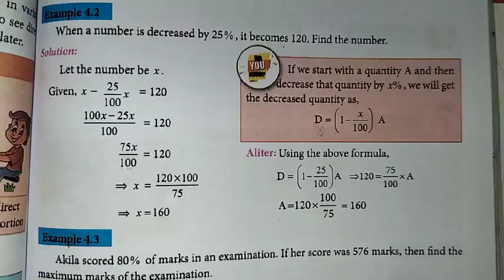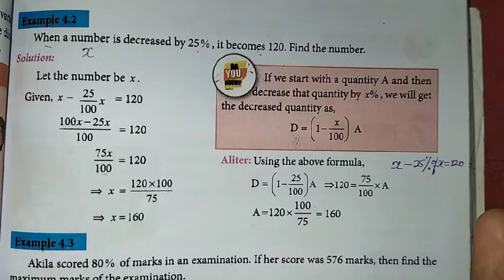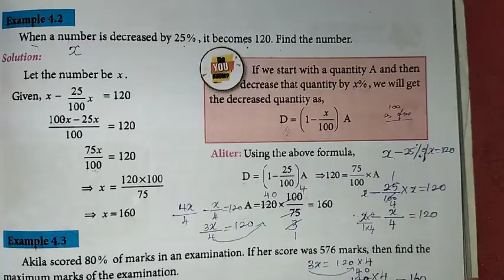8th Maths Ch-4 Life Mathematics | Example-4.2 | Samacheer One plus One channel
My Another Channel 👇
Sangeetha Media